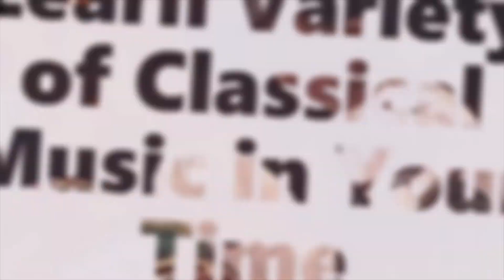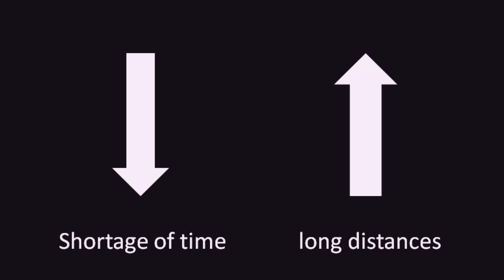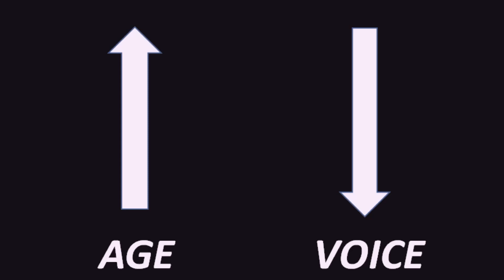Class Room Music Importance and Benefits of Learning (Indian) Music (Where words fail Music Speaks)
Due to Corona lock down world wide there is tension and restless situation and mind is in thirst to find peace to come out from tension. Music and prayers are the way to find peace and my Class Room Music student done a Picture presentation work about importance of online (web) based Music learning and Class Room Music, how it can help one to learn Music and what are the benefits of learning Indian and other Music forms to find peace physically and mentally those things are explained in detail and worth to watch.